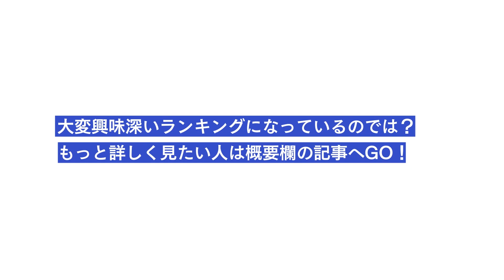【ラスボス俳優ランキングTOP10】香川照之『アトムの童』降板で代役はオダギリジョー、視聴者が求める堂々1位は「独特なたたずまい」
3年前の銀座ホステスへの性加害報道で、CMや番組の降板が相次いだ香川照之。ドラマ『六本木クラス』（テレビ朝日系）でのラスボスっぷりは記憶に新しいが、しばらく露出は限られそうだ。そこで今回、1000人の男女に緊急アンケート。敵役に適しているのは一体誰か、視聴者が求めるキングオブ怪優が決定！